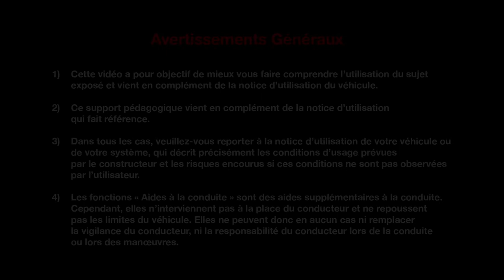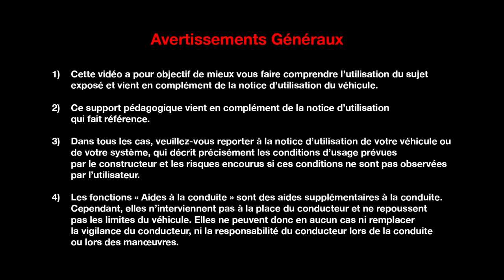BOITES DE VITESSES